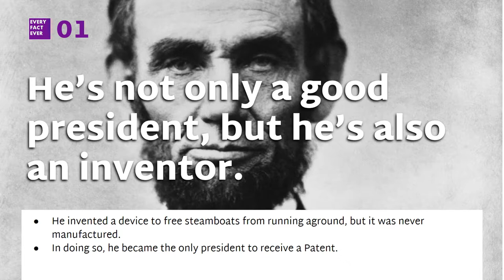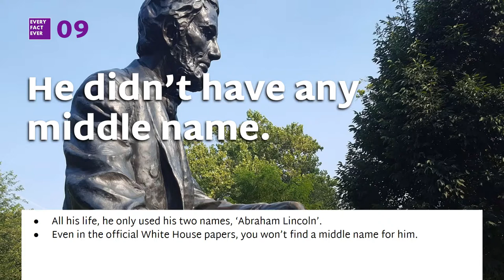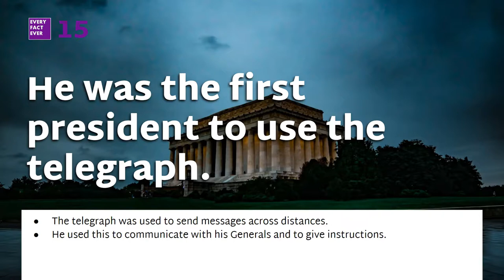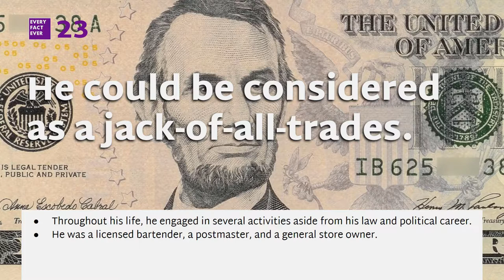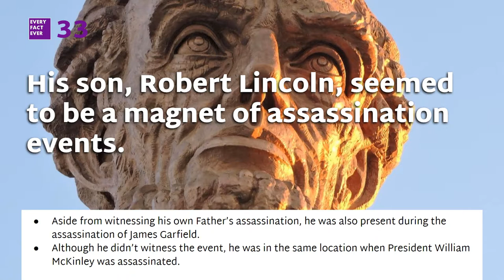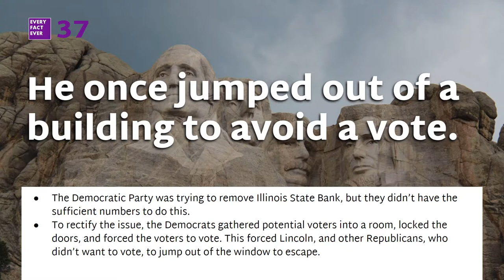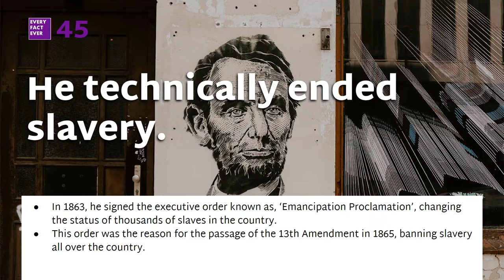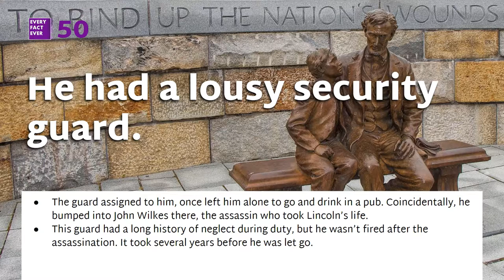50 Facts About abraham Lincolin | Every Fact Ever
50 Facts About Abraham Lincoln, with an extra 100 supporting facts for a total of 150 facts!

Welcome, To Every Fact Ever!